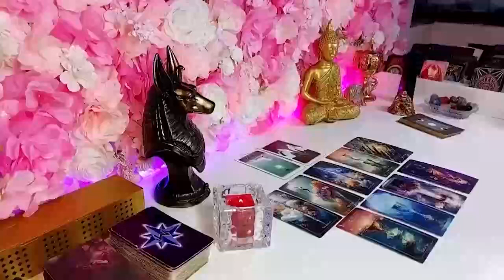VIRGO ❤️🧐 ONCE THIS PERSON CHOSES YOU, EVERYBODY IS GONNA BE MAD LOVE 💍💍🤔 MARCH 2024